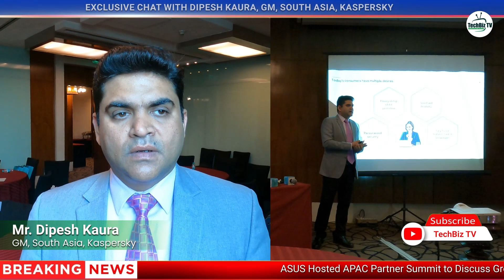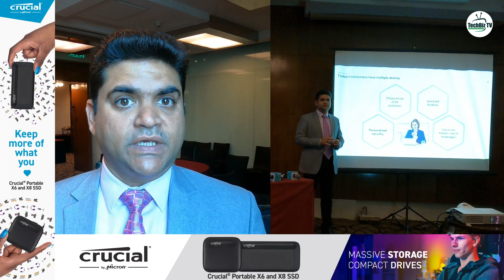Exclusive Chat with Dipesh Kaura, General Manager- South Asia, Kaspersky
Kaspersky recently reinvented its consumer product line with the launch of new subscription plans. The new plans are designed to give a completely new experience to users. During this launch, Rajeev Ranjan, Editor, Techbiz TV (A video platform by Digital Terminal) got a chance to meet and interact with Mr. Dipesh Kaura. He talked about various of aspects including channel programs, growth plans, product strategy and much more. Check out this exclusive chat.